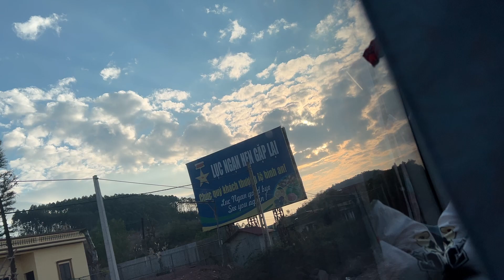Wanderers United: A Friendship-Fueled Odyssey